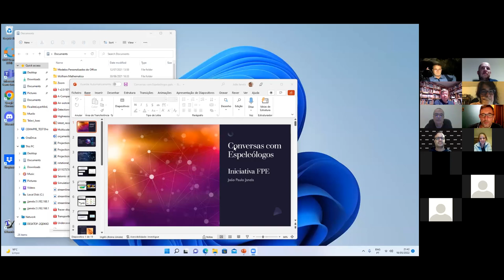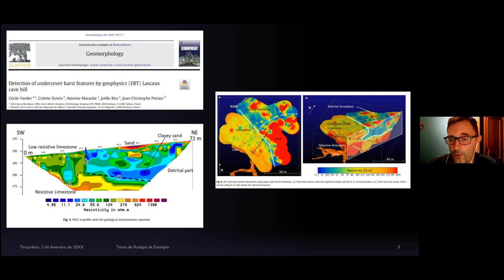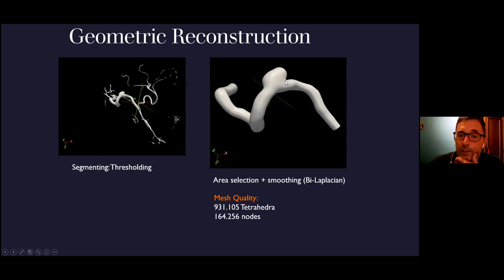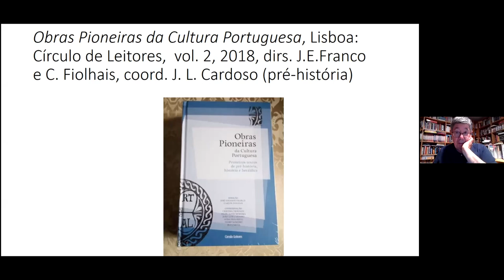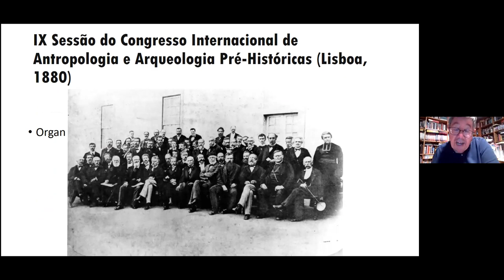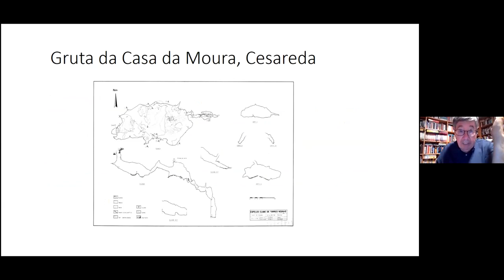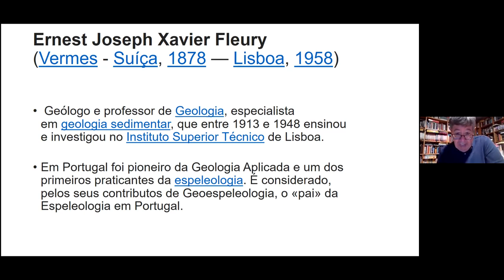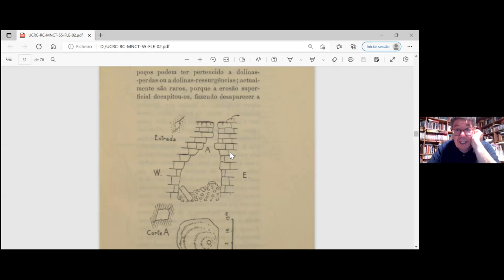FPE - Ciclo de Conversas de Cientistas para Espeleólogos - Sessão 6 (18-05-2022)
Sessão 6 - Os parceiros improváveis da espeleologia

Organização: Comissão Científica da Federação Portuguesa de Espeleologia, APD